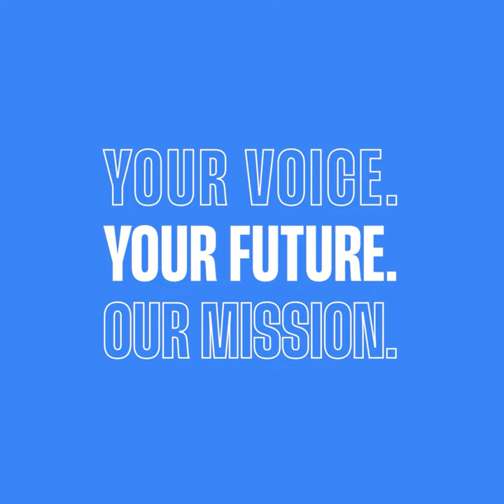“Make people understand what European politicians really want to say”, says Margarida Marante.